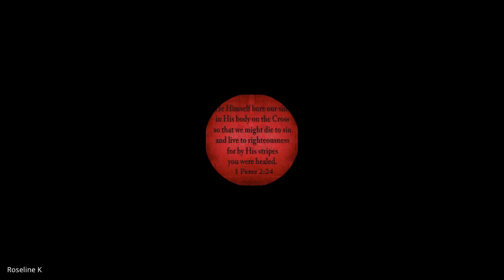Acts & The Life of Paul | Lecture 12: BC302-Acts-20230915